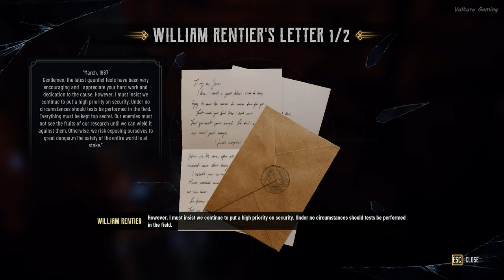Reach the Reservoir - Lightning In a Bottle | Evil West [4K 60FPS] Gameplay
Mission 12

Evil West is a third-person shooter. In the game, the player assumes control of Jesse Rentier, a vampire hunter. Jesse is equipped with powerful firearms including a six-shot pistol, a rifle and a flamethrower, and melee weapons including a gauntlet that can accumulate electrical energy and an axe. Enemies can be stunned and staggered following a melee attack, allowing players to execute them using a special finisher move. Players can also use the environment to their advantage. For instance, they can kick enemies into a spike trap, or shoot explosive barrels. Players will occasionally encounter boss characters, which are powerful enemies with unique attack patterns. As the player progresses in the game, they will level up and gain new skills and abilities. The campaign can be played cooperatively with another player.